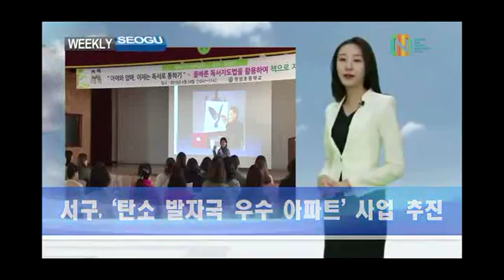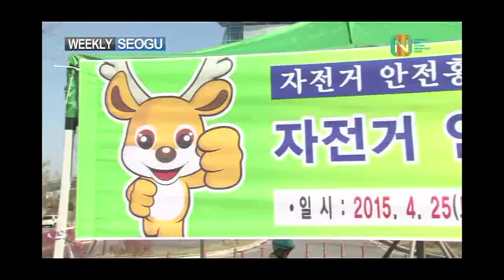위클리 서구뉴스 5화